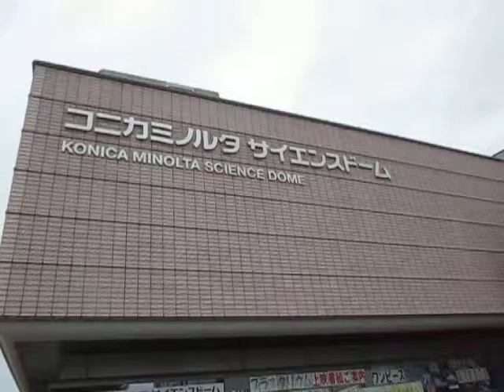散歩 八王子 コニカミノルタ サイエンスドーム